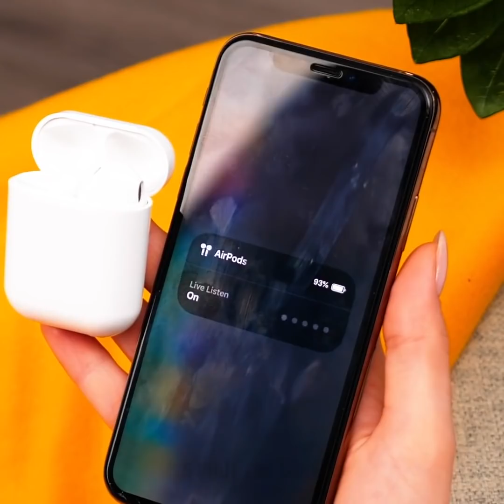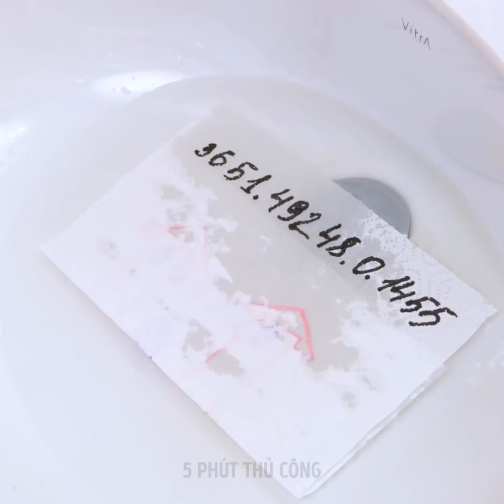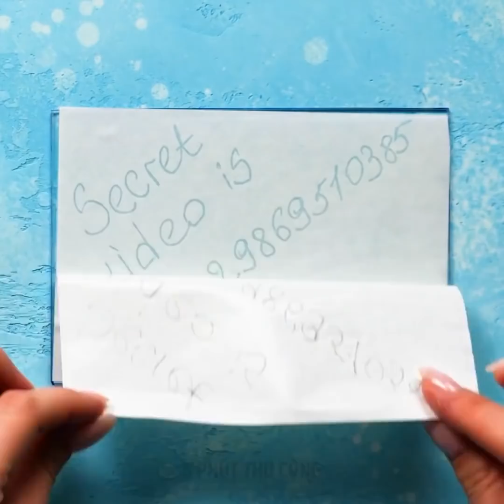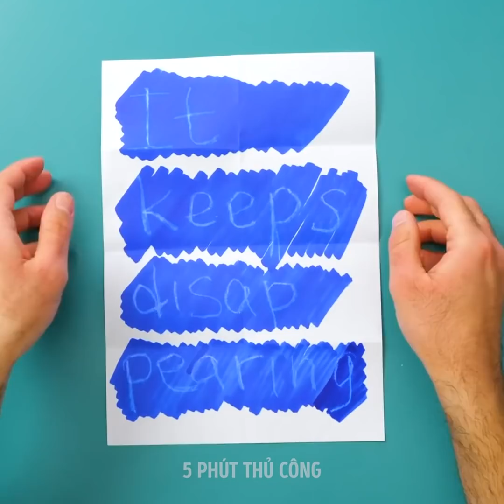24 THỦ THUẬT GIÁN ĐIỆP ĐIÊN RỒ MÀ HỮU ÍCH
THỦ THUẬT GIÁN ĐIỆP KHÓ TIN

Bạn có thể dùng bột than từ bút chì, cọ vẽ và băng dính để lấy dấu vân tay của ai đó.

Nếu bạn muốn ngăn ai đó xâm nhập vào điện thoại bằng chính dấu vân tay của mình, hãy thử sử dụng dấu vân chân.
Nếu bạn muốn xem ai đó đang làm gì trên điện thoại của họ, bạn có thể dùng chiếc gương nhỏ. Giữ gương bằng ngón chân qua vai và bạn đã sẵn sàng.

Một cách khác để theo dõi ai đó là đặt camera vào gấu bông. Xem video để biết cách thực hiện.

Nhưng chúng tôi không chỉ nói về gián điệp trong video này. Tôi cũng sẽ chỉ cho bạn một số nơi cất giấu thiên tài để bạn cất vật có giá trị như tiền, đồ trang sức, tài liệu cần thiết hoặc USB.

Dấu thời gian:

0:08 - Bạn có muốn trở thành một điệp viên?

1:12 - Cách nghe lén cuộc trò chuyện của mọi người bằng Air pods

4:10 - Giấu tiền vào ghế

6:18 - Cách sao chép khóa của ai đó

9:44 - Cách tìm camera ẩn

12:36 - Cách mở cửa mà không để lại dấu vân tay